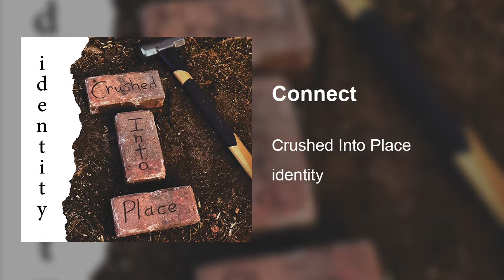Crushed Into Place - Connect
Track 1 off of Crushed Into Place's debut EP, "identity".

Lyrics:
You found me on my darkest day
When all my hope seemed to slip away
You held me tight
You let me in
And I didn’t even know you then

But all this time I was alone
You had been my backbone
Faraway, in another time
Saddened with your life as well

We were far before
But only in distance
For our minds would soar
And find remembrance

You suited up with no plans in
And I came over with a friendly grin
You found me on my darkest
You held me tight you let me in
And with the days you let me win
By my side, coincidence in time
Happy for what life entails

We were far before, but only in distance
And find remembrance
For our minds would soar and find remembrance

A heart that smiles no glue needed
Our spirits matched and
Our thoughts connected
Safety gained though fear is there
You let me know you’ll always care

Far before, but only in distance
And find remembrance
And find remembrance

When all my hope seemed away
You’re my soulmate forever twin
 Band Members:
Lead Singer/Songwriter - Jasmine Anderson
Drummer/Percussionist - Sam Klein
Bassist - Austin Nuno
Lead Guitarist/ Backing Vocals - Collin Johnson